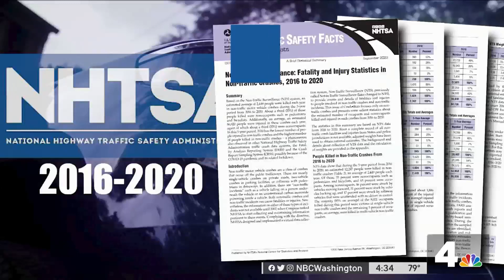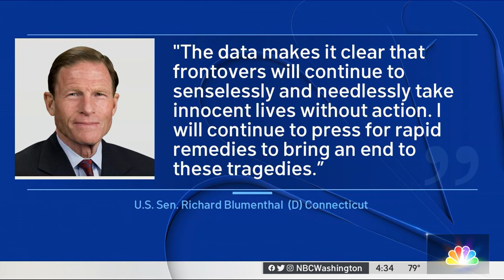NHTSA: Thousands of Non-Traffic Injuries by Forward-Moving Vehicles Over 5 Years | NBC4 Washington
New crash data shows the number of people who die in non-traffic related accidents is on the rise. The News4 I-Team investigated “frontover” accidents caused by blind zones in the front of vehicles that often happen in driveways and parking lots. Consumer Investigative Reporter Susan Hogan reports on why a U.S. senator is calling for immediate action after seeing the new numbers.